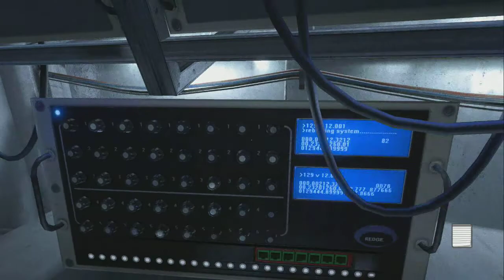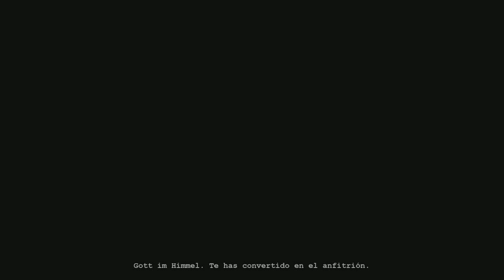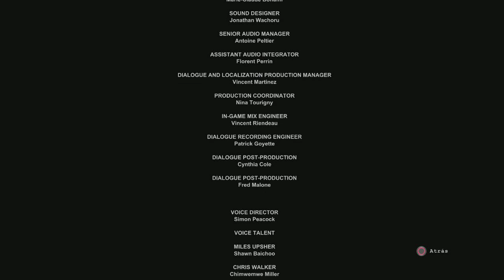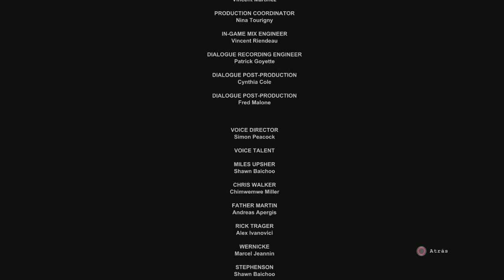OUTLAST PS4 - CAPITULO FINAL - El jodido fantasma - Español HD #12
IMPORTANTE ABREME

CAPITULOO FIINAAAL DEEEL OUTLAST EN PS4!!!

PSN: cristian11165
Wii U: cristian65 o (CSG1165)

KILLZONE SHADOW FALL (PS4) - CAMPAÑA Y MULTIJUGADOR

WATCH DOGS (PS4) MULTIJUGADOR Y COOP

DONKEY KONG COUNTRY TROPICAL FREEZE (WII U) CAMPAÑA

NINTENDO LAND (WII U) PARTIDAS COOP

-Aveces videos del FLAPPY BIRD